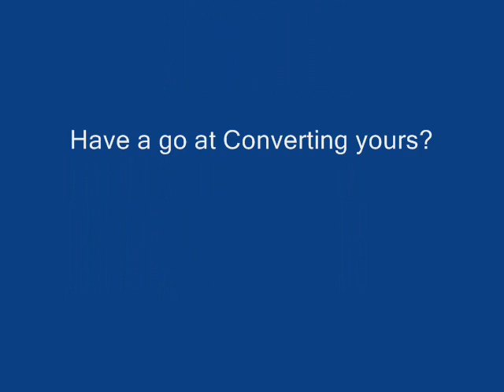Double Horse 9100 Mods Part2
As you will see from the last video, I've made the servo bracket out of aluminium. I made the brackets in the first video from sevo arms just to see if the idea worked but the plastic brackets flexed to much. Works & flies much better now.